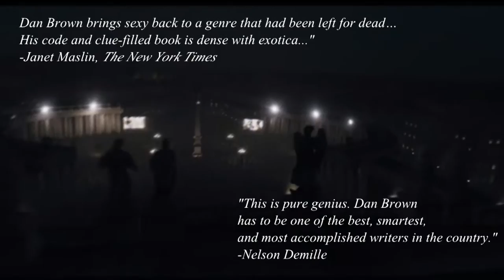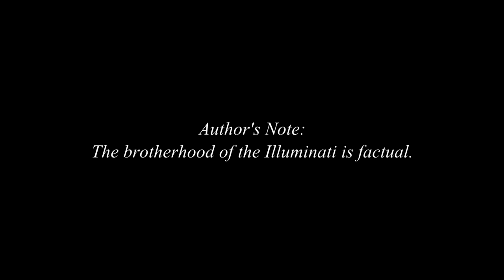The Robert Langdon Series | Dan Brown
AP English 2015

Illuminati confirmed???